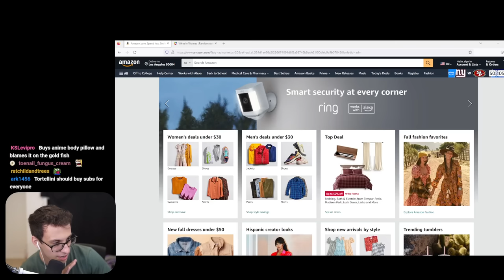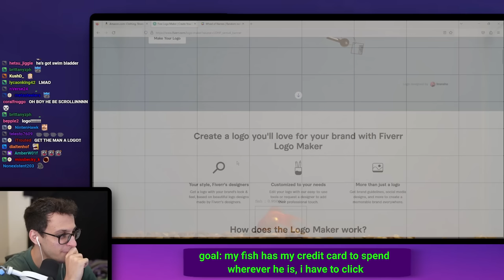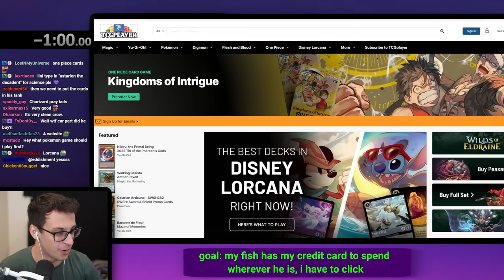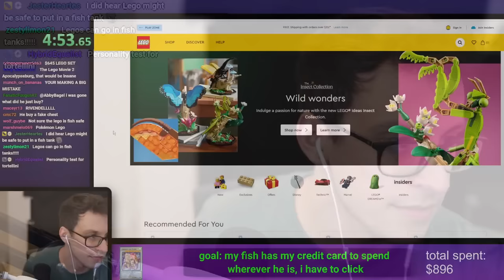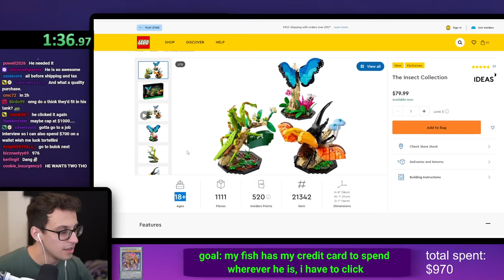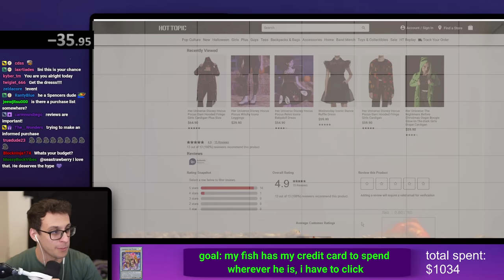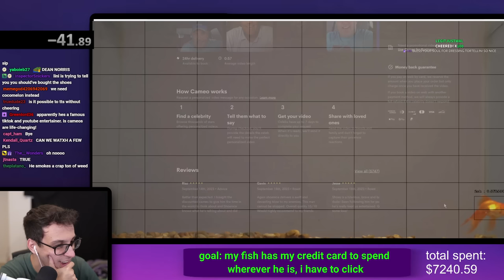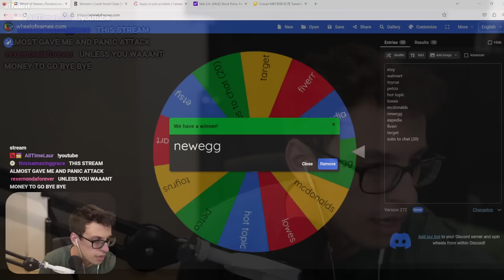I Let my Goldfish Spend my Life Savings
This is an *unedited* Twitch VOD from PointCrow. Streamed Sep 19, 2023